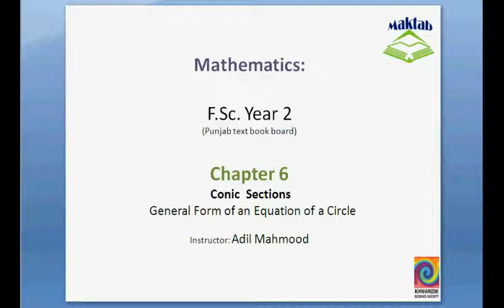FSc Math Book2, CH 6, LEC 3; General Form of an Equation of a Circle